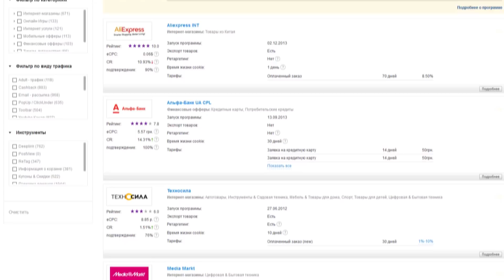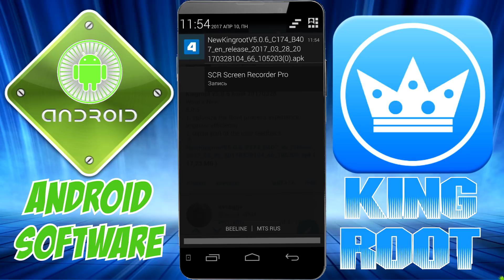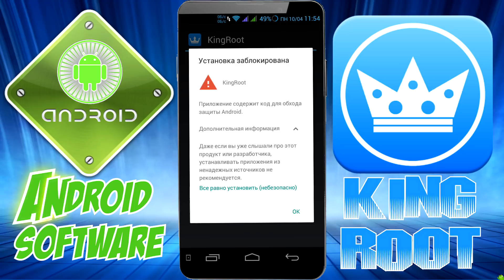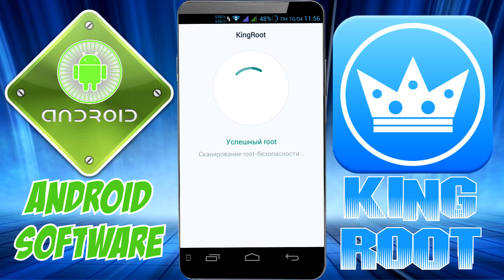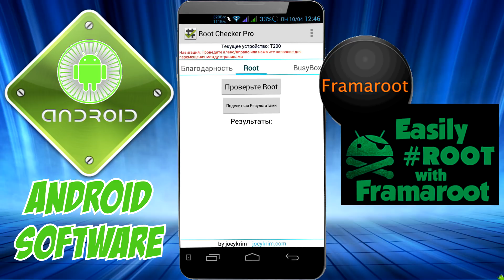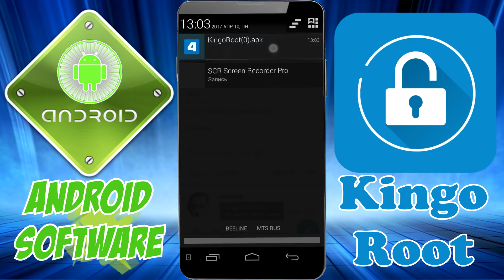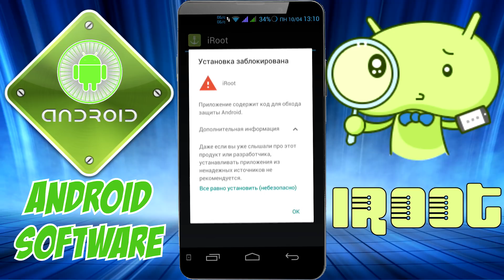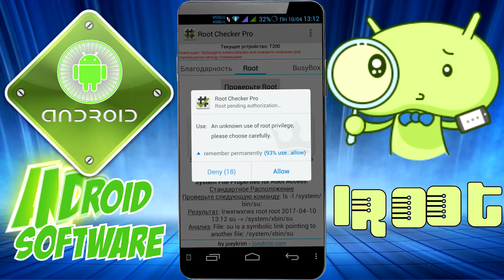Как легко получить root права \ Топ-5 программ для получения рут прав на Андроид